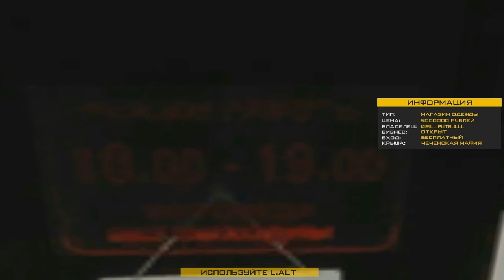🔥CRMP Amazing RolePlay - НОВОЕ ОБНОВЛЕНИЕ [20.07.2018] ПОДРОБНЫЙ ОБЗОР!#991